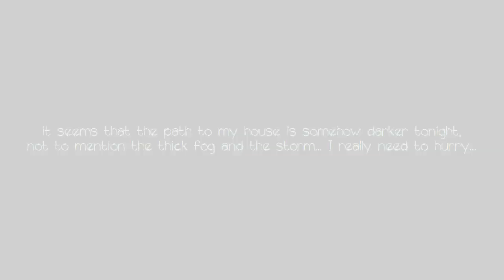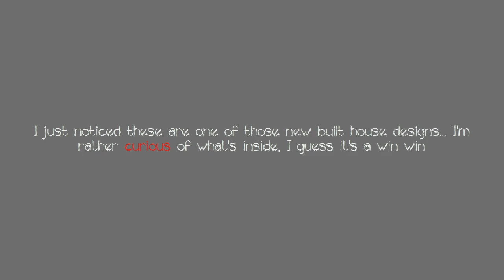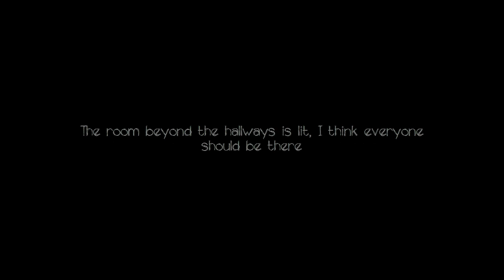Gacha Horror: Curiosity | What If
⚠️ Warning: Screen Flashes

❖ Reupload - Changes: Sound Effects

❖ What if Lunime made a Horror Game...

❖ Let's just say Curiosity won't always lead you into anything good...
• • • • • • • • • • • • 🔷 『 C R E D I T S 』 🔷 • • • • • • • • • • • •
❖ Songs

❖ Sound Effects
• Rain SOunds
• Door Open/Close/Locked
• Thunderstorm
• Walking on Wood
• Glass Shattering
• Light Switches
• Mysterious Noise
• Girl Breathing
• Horror Sound Effects
• Light Switch
• Stab Sound Effects

❖ Thumbnail Artist:
• Gail (Private Artist)

❖ Features:
• Lunime
• Luni
• Gacha Life
• Artworks
• Gail

• • • • • • • • • • • 🔷 『 H A S H T A G S 』 🔷 • • • • • • • • • • •